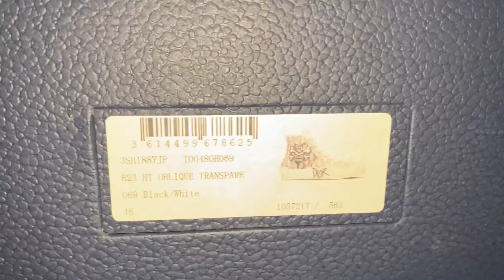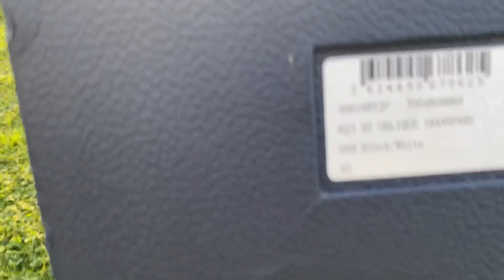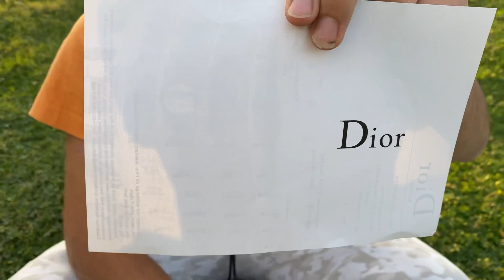TÜRKİYEDE İLK! Christian Dior x Stussy B23 Kutu Açılımı | Unboxing | 15.000 TL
Merhaba ben Eren Esinler. 2005 doğumluyum, Özel Bilkent Lisesi'nde okuyorum. Hobi olarak da yayın yapıp içerik üretmeye çalışıyorum. Aslında 2012'den beri youtube'a video atıyordum fakat artık daha kaliteli bir kanal açmaya karar verdim. Amacım insanlara yardım etmek, ayrıca kaliteli içerikler üretmek. Kanalı açarken amacım insanlara yaptığım şeyleri de göstermekti, ben de daha çok kitleyi bir arada toplamak, izleyicilerime daha fazla şey göstermek için bu kanala hem bilgi, hem tartışma, hem oyun, hem de nasıl yapılır, rehber videoları çekiyorum ve insanlara her alanda yardım etmeye çalışıyorum. Videolarımı beğendiyseniz beğenmeyi, beğenmediyseniz geliştirmem yönlerimi söylerseniz çok mutlu olurum, ayrıca abone de olabilirsiniz. Sizi seviyorum, kendinize iyi bakın :P